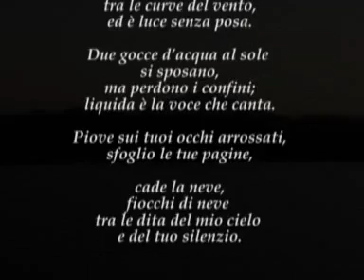Due gocce di Nicolò Schepis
Testo e Musica di Nicolò Schepis